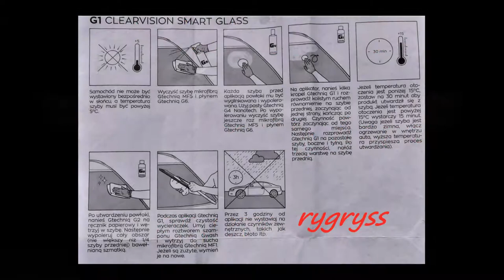GtechniQ G1+ G2 APLIKACJA